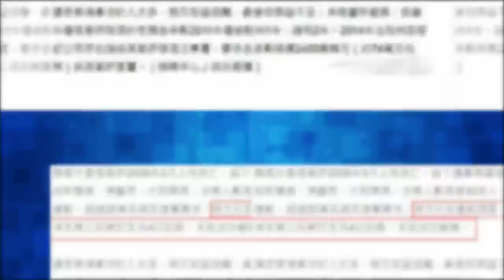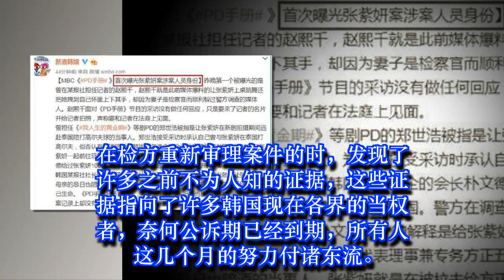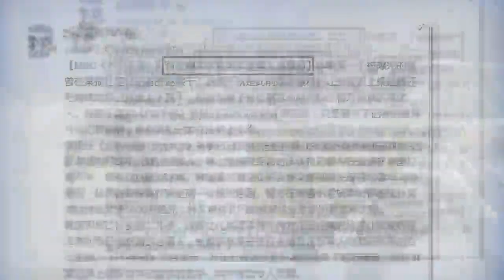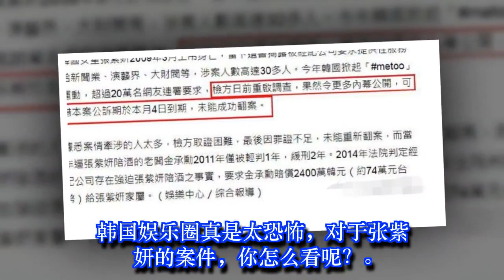张紫妍案件最新消息，香港媒体报道案件结果，网友：天理难容！